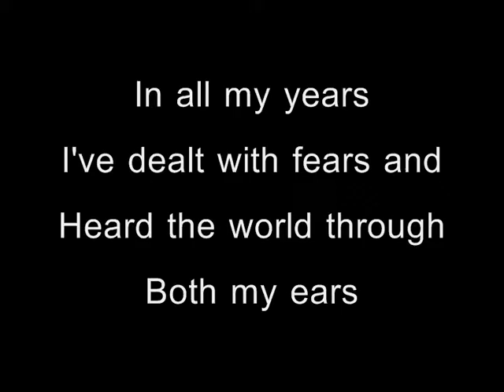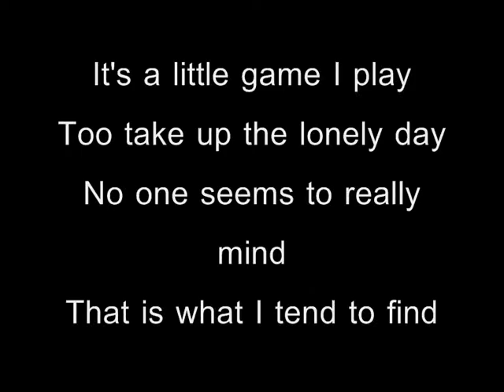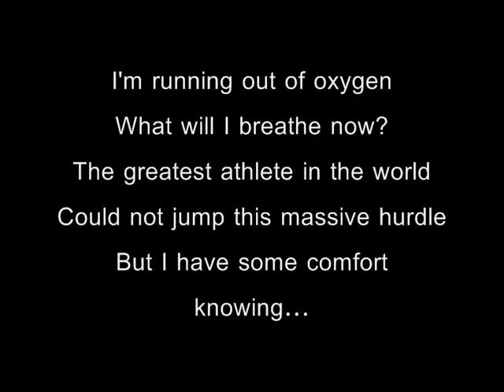The Q7 Project - Too Much of Everything 2016 (Lyric Video)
Track 1 from my album 'The Q7 Project' :)